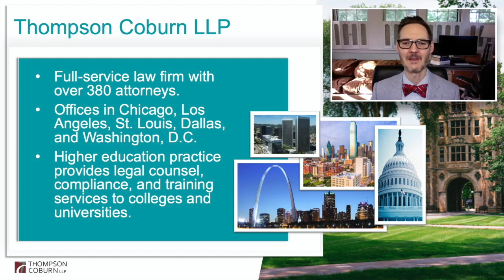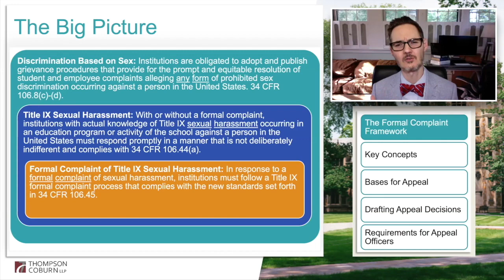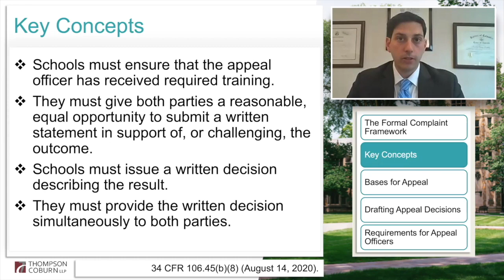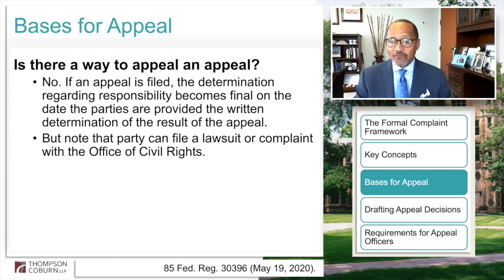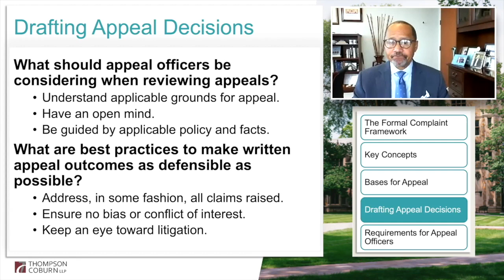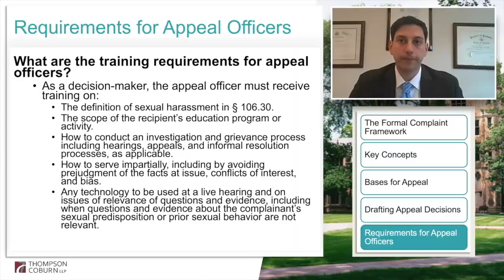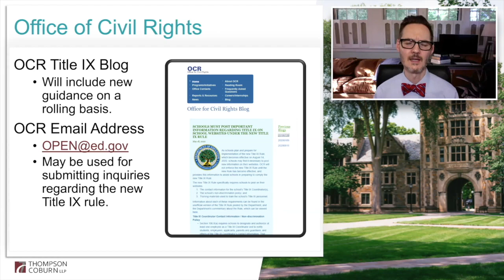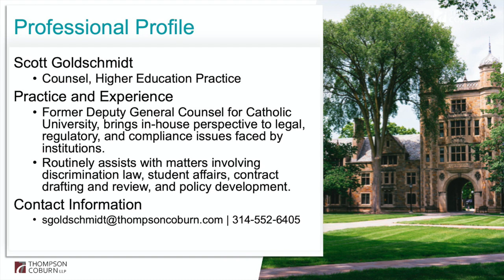Module 6 – Title IX Appeals